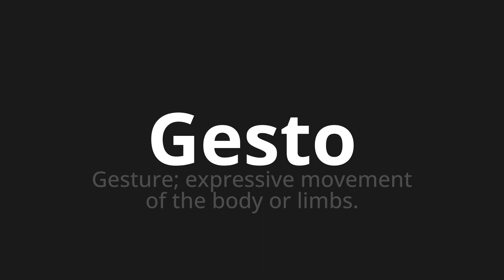How to pronounce Gesto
Master the Pronunciation of 'Gesto Which means gesture' - which means : Gestures;Expressive Movement of the body or Limbs. 📝 with @PizzaPronunciation 🎓🗣️ - [Your Guide to Italian]

Learn to pronounce 'Gesto' perfectly in Italian with our easy and engaging tutorial by @PizzaPronunciation! 📖📽️ In this comprehensive video, we provide you with native speaker examples 🗣️👂 and phonetic breakdowns 🎵 to ensure you get the pronunciation just right.

How to say Gesture in Italian